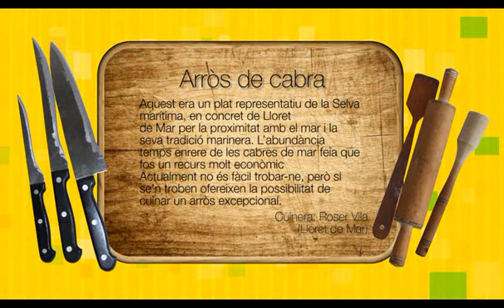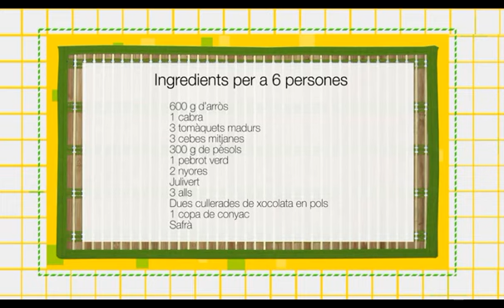07 Arròs de cabra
Aquest era un plat representatiu de la Selva marítima, en concret de Lloret de Mar per la proximitat amb el mar i la seva tradició marinera. L’abundància temps enrere de les cabres de mar feia que fos un recurs molt econòmic. Actualment no és fàcil trobar-ne, però si se’n troben ofereixen la possibilitat de cuinar un arròs excepcional.